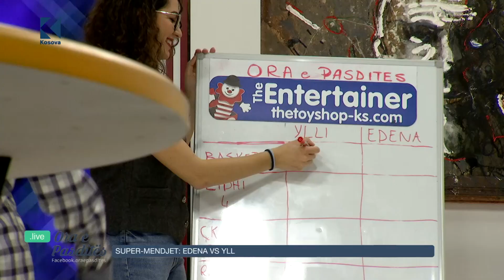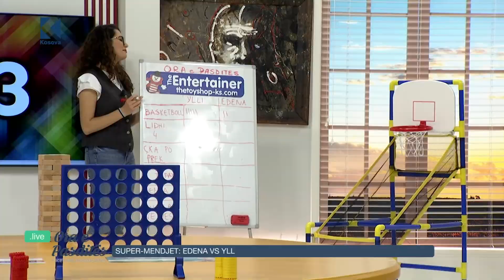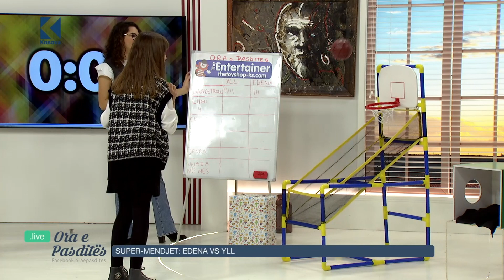Loja "Basketball" - Ora e Pasdites